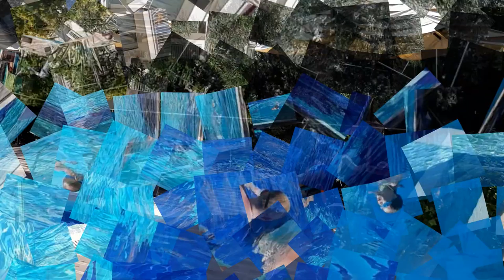Montenegro, Путешествие в Черногорию, на автомобиле через всю страну, Рафтинг на реке Пива и Тара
Тиват, Будва, Петровац, Подгорица, Никшич, Даниловград, Бечичи, Свети - Стефан, Скадарское Озеро